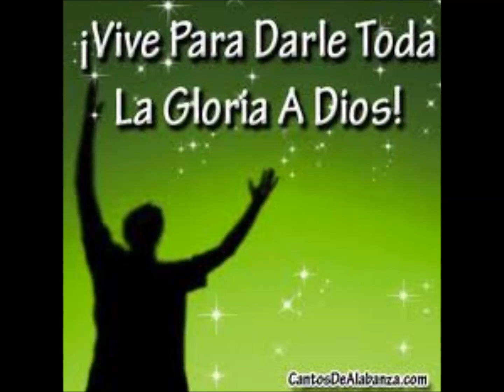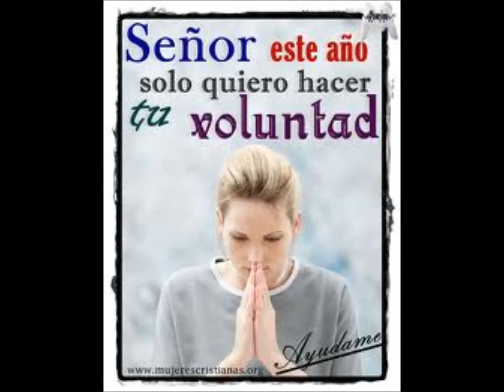Juan Ernesto Rivera- Quiero hacer Tu voluntad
Hermosa Alabanza!!! DTB =)